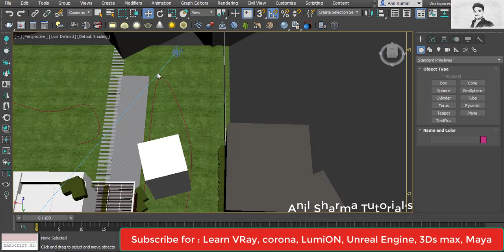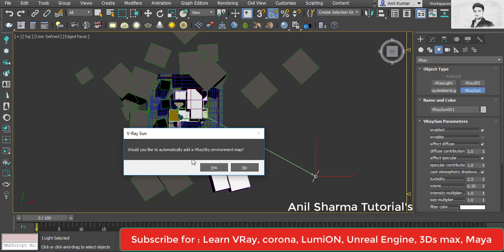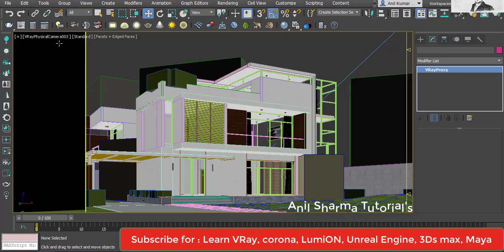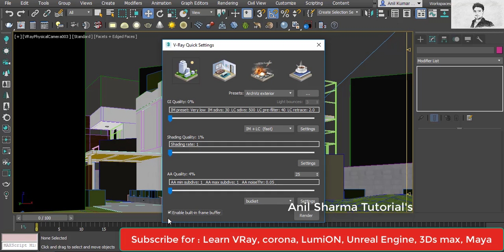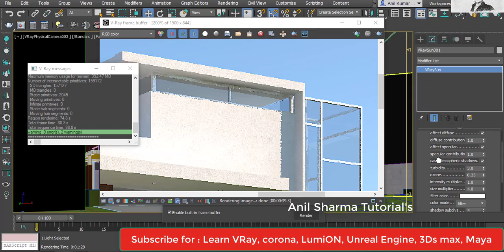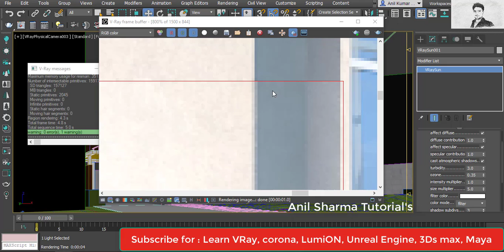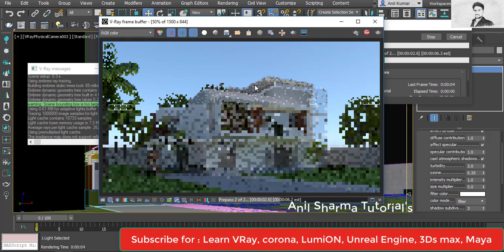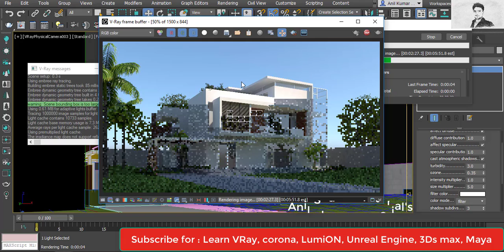VRAY 3DS MAX EXTERIOR RENDERING TUTORIAL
Hello,
              In this video you learn how to setup exterior lighting in 3ds max vray with vray camera and vray sun

SYS. CONFIG.: CORE I7 4770
                           16 GB RAM 2400MHZ
                           RTX 2080 8 GB TRIO